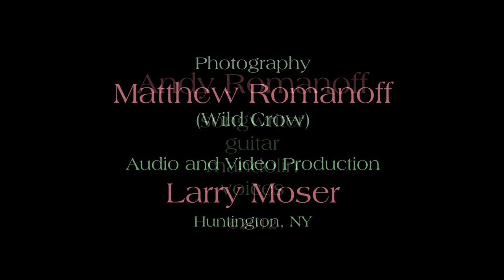Seasons of Joy by Andy Romanoff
Original Music by Andy Romanoff